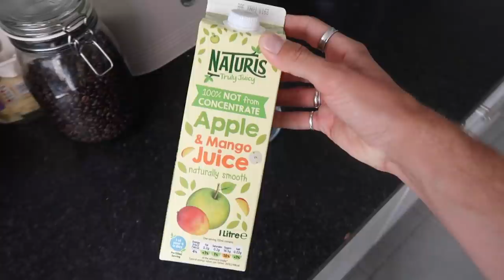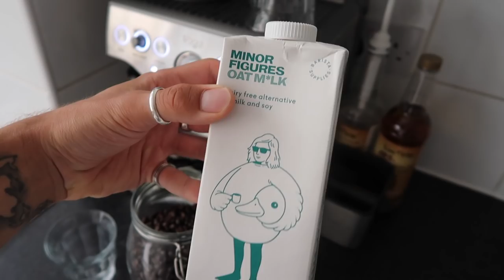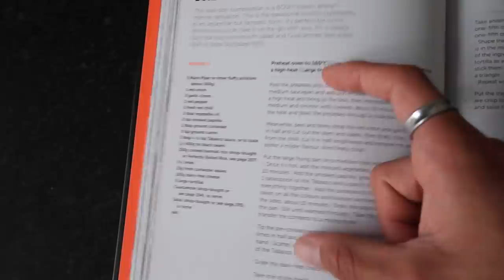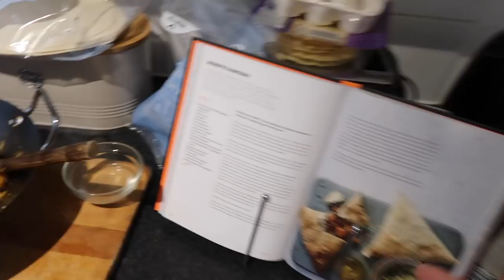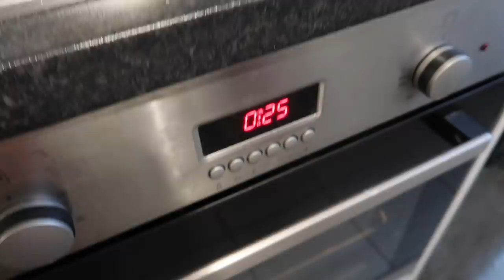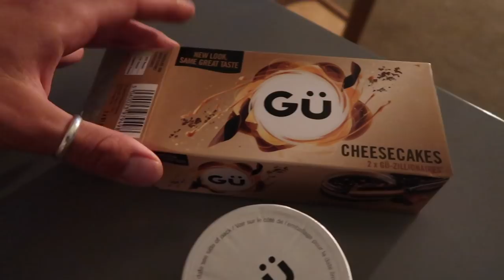WHAT I EAT IN A DAY | REALISTIC FULL DAY OF EATING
Hey guys!

I am so excited to share this one with you because there are some great recipes and also a poached egg tutorial.

I have linked all of the recipes down below, if you guys want to make them at home.

Best,
Luke